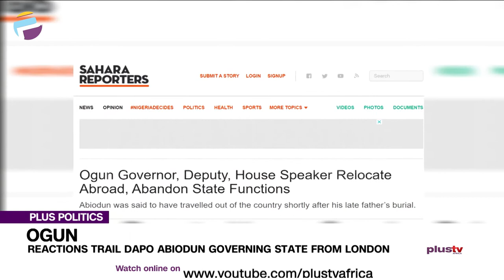Ogun State Governor Dapo Abiodun Reportedly Governing From London | PLUS POLITICS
According to news reports, Ogun State Governor, Dapo Abiodun has been running the affairs of the state from London. A move lawyers have described as unconstitutional because the governor did not transfer power before leaving the country. Governor Abiodun, his deputy, Noimot Salako-Oyedele, and the Speaker of the House Assembly, Olakunle Oluomo, have been reportedly out of the country for over a week.

Monday Ubani, Former Vice President Of Nigeria Bar Association and Jide Ologun, Legal Practitioner joined us to discuss.